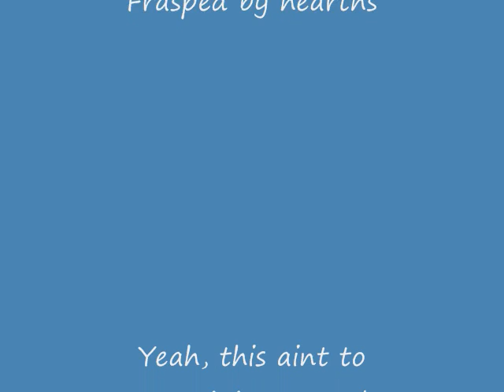Team Rca vs general vex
us vs vex